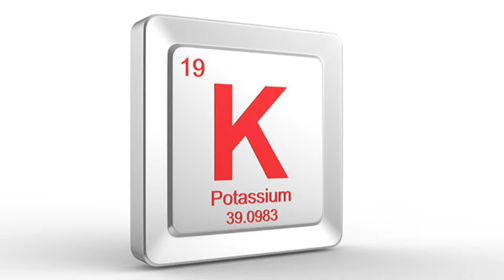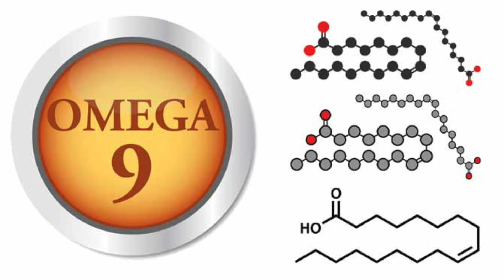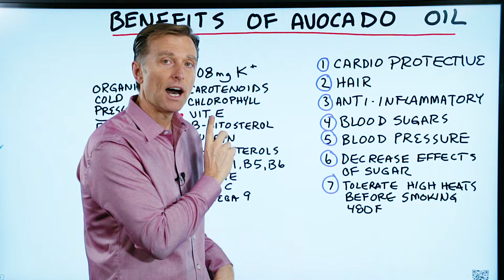7 Benefits of Avocado Oil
Have you heard about these incredible benefits of avocado oil? Check this out.

Timestamps
0:05 Avocado oil nutrition
1:07 Benefits of avocado oil
2:19 Avocado oil uses
2:24 What avocado oil to get

Today we’re going to talk about the interesting health benefits of avocado oil.

Avocado oil contains:

 • 708mg of potassium
 • Carotenoids
 • Chlorophyll
 • Vitamin E
 • B-sitosterol
 • Lutein
 • Phytosterols
 • Vitamins K1, B5, B6
 • Folate
 • Vitamin C
 • Omega 9

Avocado oil benefits:

1. It’s cardioprotective
2. It’s great for the hair
3. It has anti-inflammatory properties
4. It may help stabilize blood sugar
5. It may help lower blood pressure
6. It may help decrease the effects of sugar
7. It tolerates high heat temperatures

Avocado oil uses:

 • You can use avocado oil for cooking, but heating the oil destroys the nutrients.
 • You can use avocado oil in your salad.

Be sure to get organic cold-pressed extra virgin avocado oil if possible.

I hope this video helps you better understand the amazing benefits of avocado oil, consider giving it a try on your next salad.